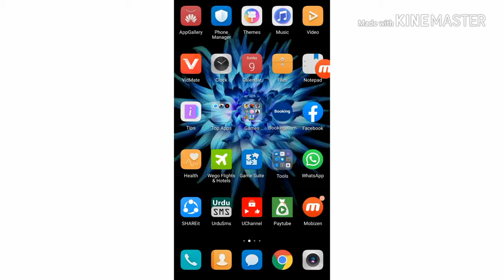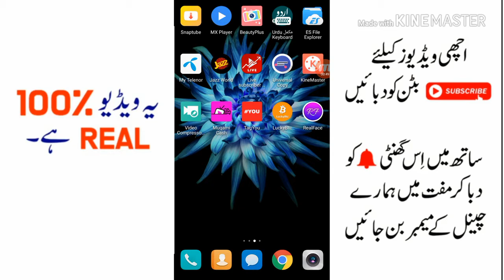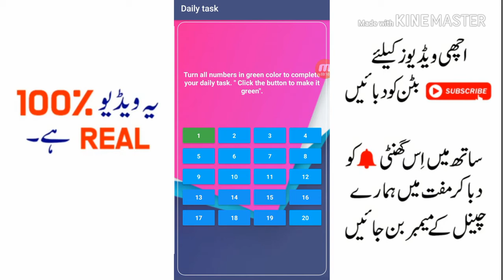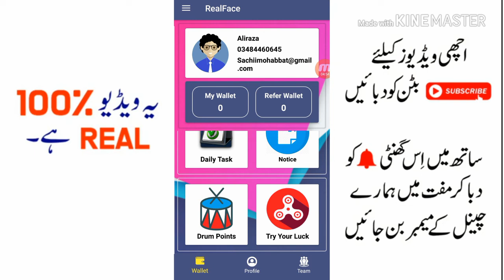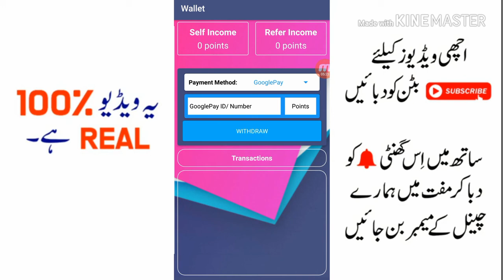How to Earn money online in 2020 /how to make money online /live proof /with Jazzcash and Easypaisa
App link.
shorturl.at/fjpy4

Earning-App
How to get money online in Pakistan
How to earn money online in India
With Jazzcash and Easypaisa in pakistan